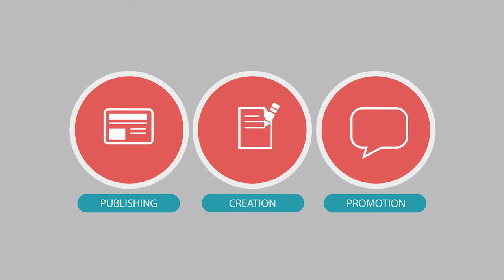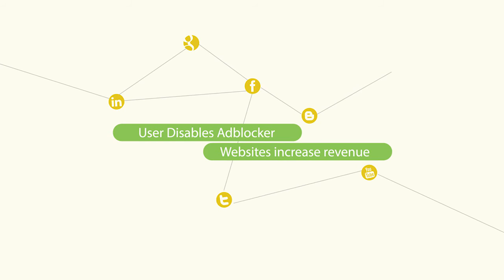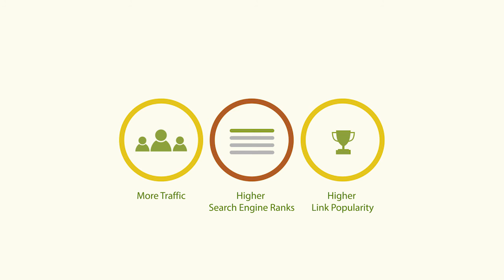2016 Post Show Seminar Throwback Series - Tony Passey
At the 75th Anniversary Craft & Hobby Association MEGA Conference & Trade Show, Tony Passey, Professor of Digital Marketing and CEO of Firetoss, spoke about changes and updates you need to make to your digital marketing strategy for 2016.